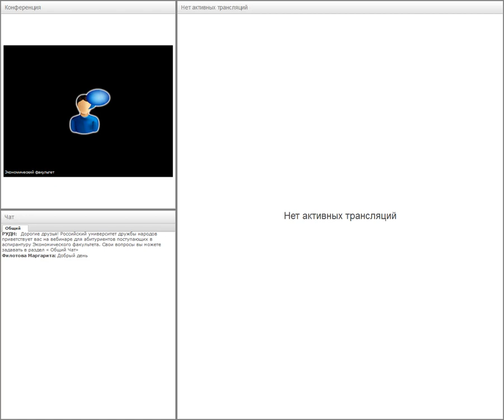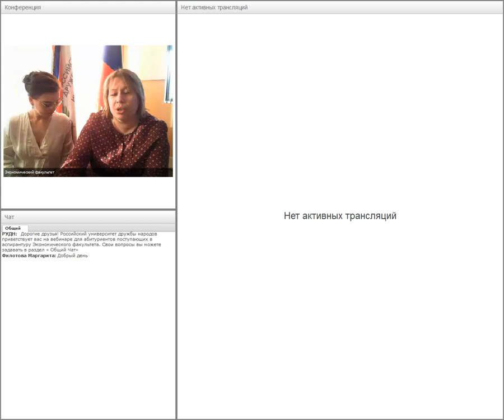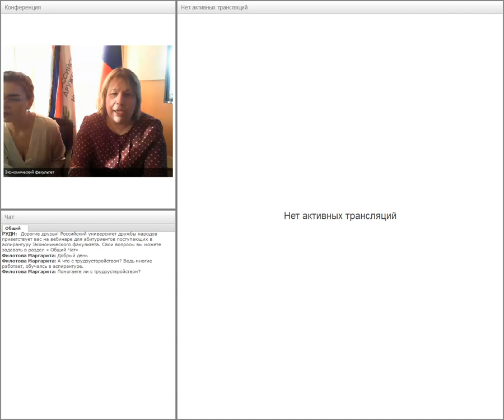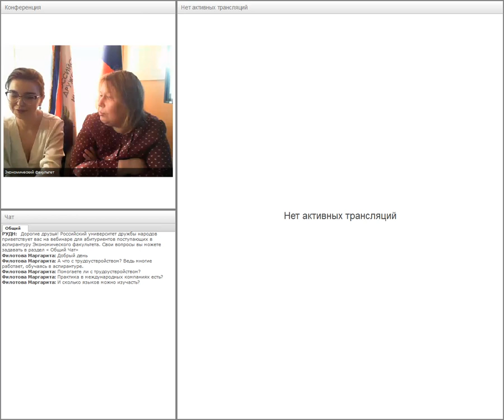Аспирантура РУДН "Мировая экономика"